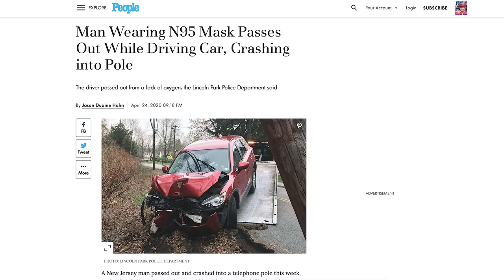WE'RE CLEANING THE BACKYARD !!!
There we go! We're cleaning the backyard!!!. Cleaning the surrounding of the pool is what we started with. It was the hardest part of the backyard to clean. The surronding of our pool which is filled up with raspberry trees, rose, maple trees and countless wild weed. We've got the backyard cleaning team and ... well backyard cleaning TEAM is a big word but it ended up working well and we got the job done. Now let's get to work!

We are a family of 5 with a positive view on life, love and everyday challenges that life bring us. This family vlog depict the daily life of JD (DAD) Grace (Mom) and three siblings, 2 girls and 1 boy.  We upload few times a week about our life, travelling ans sometime take on the trendiest challenges. We never give up and are always looking for new ways to have fun and entertain you.